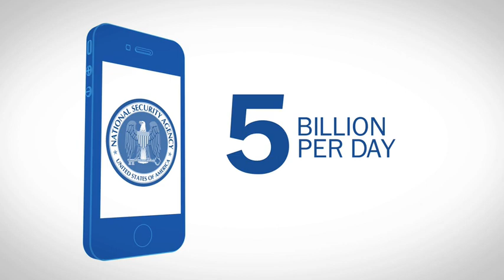How the NSA uses cellphone tracking to find and 'develop' targets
The National Security Agency gathers location data from around the world by tapping into the cables that connect mobile networks globally and that serve U.S. cellphones as well as foreign ones.